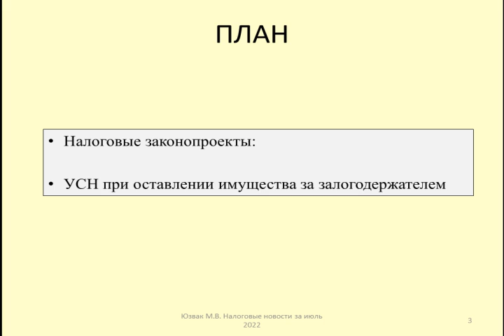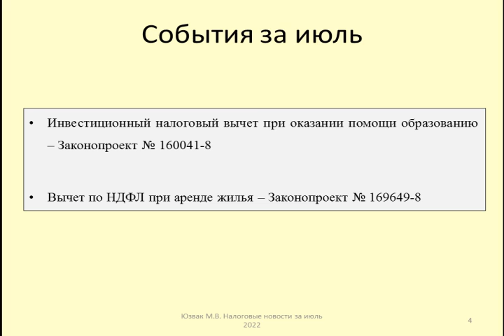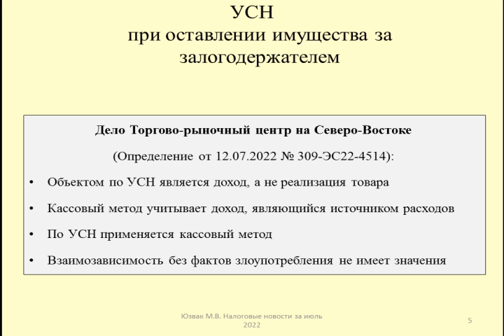Налоговые итоги за июль 2022 / Tax results for July 2022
Рассматриваются события в налоговой сфере
Содержание:
00:15 - План
00:55 - Инвестиционный налоговый вычет при оказании помощи образованию – Законопроект № 160041-8
02:01 - Вычет по НДФЛ при аренде жилья – Законопроект № 169649-8
03:31 - Учет по УСН последствий оставления имущества за кредитором - Определение Верховного Суда от 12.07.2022 № 309-ЭС22-4514

The events in the tax sphere are considered
Content:
00:15 - Plan
00:55 - Investment tax deduction for education assistance – Bill No. 160041-8
02:01 - Personal income tax deduction for rental housing – Bill No. 169649-8
03:31 - Accounting according to the USN of the consequences of leaving property to the creditor - Ruling of the Supreme Court of 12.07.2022 No. 309-ES22-4514

Дзен
Контакты:

Оптимизация: инвестиции, бизнес, аналитика, форекс, альпари, forex, банки, финансы, alpari, экономика, dashin, andrey dashin, андрей дашин, дашин, дом 2 вечерний выпуск сегодня, дом 2 ночной эфир, дом 2 эфиры, дом 2 2021, последние новости дом 2, дом 2 lite, дом 2 после заката, скандалы, канал ю, дом 2 свежие серии смотреть онлайн, телестройка дом 2, сплетни, ток шоу, интриги, проект дом 2, дом 2 на 6 дней раньше эфира, ljv 2, дом 2 свежие серии, дом 2 сегодняшний выпуск, дом 2 на ю, обзор, новости, дом 2 новости и слухи, opinion, дом 2, золото, трейдинг, лучшая игра, анапа, прайм-тайм, зрада, потери всу, фейковая личность, новости закарпатья, протоиерей, новости мукачево, крымчанка дочь офицера, русские хакеры, kinatvideo, gameplay, mmogamez, kinat, новости украины, мукачево, владимир, головин, благотворительность, стс-анапа, дом 2 новости, организации, община, православные, благотворительный, 13 декабря дом 2, болгарский, болгар, православие, феодор, let's play, союз, mmo, форекс робот, форекс клуб, форекс прогноз, форекс валюта, форекс аналитика, валютный рынок, форекс аналитика на сегодня, форекс для начинающих, форекс стратегия, курс евро, курс доллара, 9 декабря дом 2, форекс это, форекс трейдинг, форекс торговля, форекс биржа как заработать, обзор форекс, прогноз по форекс, криптовалюта, 24 ноября дом 2, форекс брокер, коины, заработок в интернете, 7 ноября дом 2, 20 октября дом 2, индекс доллара, форекс альфа, прогноз по евро доллару, прогноз форекс, технический анализ форекс, форекс анализ, форекс академия, форекс биржа, 28 ноября дом 2, стс, критика, поржать, доктор, жесть, веселин петков, биржа, 5 декабря дом 2, 11 декабря дом 2, black fire, онлайн, венгерские паспорта, самый, online, best, 100 пудофф проплачено, видео, обучение трейдингу, синдикат, 12 декабря дом 2, 19 декабря дом 2, сигналы, дом 2 новая любовь, 23 ноября дом 2, 29 декабря дом 2, 2 ноября дом 2, прогнозы, proftraders, нефть, платина, деньги, холдинг, управление, складчина, first look, всу 7000 дизертиров, ex, exn, sherman, monsterpro, v11, v12, v11f, veteran, begode, моноколеса, ремонт, minimotors(dualtron, тест, эксперт, msp, мсупер про, teslav3, best review, commander, s20eagle, s20, abrams, master, v12ht, v13, hero, discount, leaperkim, real, honest, s18, suspension, shop in europe, 2020, v8f, unicycle, kingsong, inmotion, gotway, review, мнение, моноколесо, кадры стрельбы, боевые действия, спецоперация, украина, россия, специальная операция на украине, донбасс, лнр, днр, покупка, где купить, nikola + 100v, gw, 16x, mcm5, monstr v3, full review, best euc, 18xl, 18l, владелец, отзыв, дневник, выбор, v10f, v5f, ixbt, ixbt games, cbnnewsyoutube, война, терроризм, israel news, война в украине, мир, палестина, последние новости, святая земля, иерусалим сегодня, молитва, новости в мире, cbn, израиль новости, cbn news today